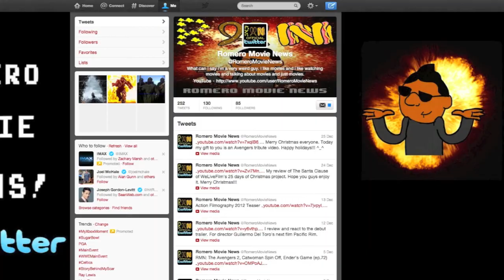RMN: Prometheus 2, Annie Remake, Green Goblin (ep.75)